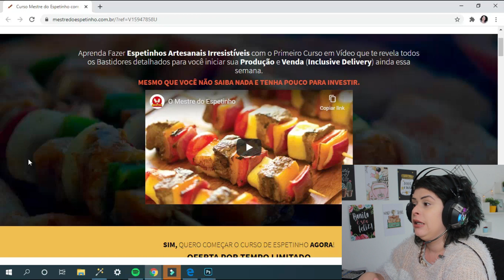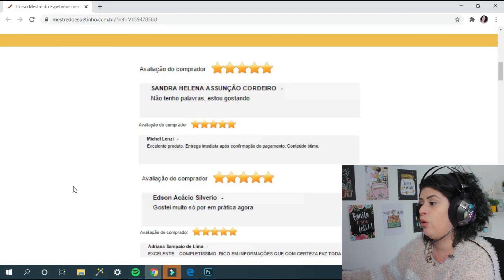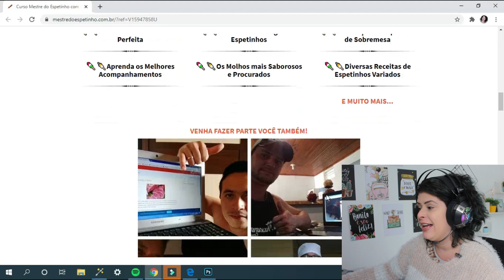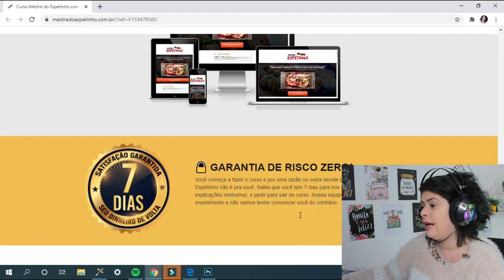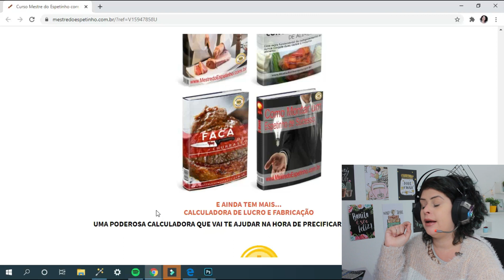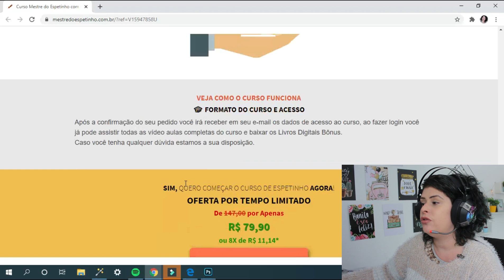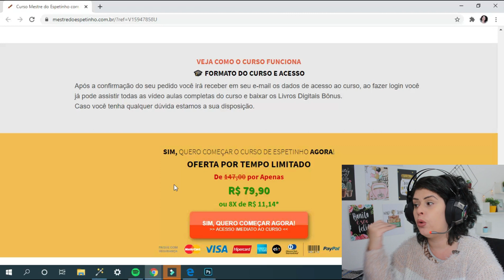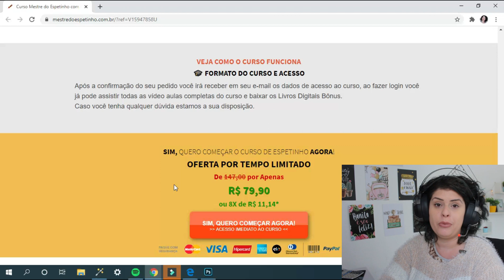Quanto Posso Ganhar Vendendo Espetinho Gourmet?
Tags - Desconsidere
carne para espetinho para vender
churrasco no espeto para vender
churrasco para vender na rua
churrasquinho no palito para vender
churrasquinho para vender
churrasquinho para vender na rua
churrasquinho preço
espetinho carne preço
espetinho da lucro
espetinho de alcatra preço
espetinho de carne para vender
espetinho de carne preço
espetinho de churrasco para revenda
espetinho de churrasco preço
espetinho de frango preço
espetinho de kafta para vender
espetinho de picanha preço
espetinho gourmet para vender
espetinho kafta preço
espetinho para vender
espetinho para vender na rua
espetinho venda
espetinhos congelados para venda campo grande
espetinhos de carne para vender
espetinhos de carne preço
espetinhos de churrasco para vender
espetinhos diferentes para vender
espetinhos para churrasco preço
espetinhos para festa preço
espetinhos para revenda
espetinhos para venda
espetinhos para vender
espetinhos para vender na rua
espetinhos preço
espetinhos prontos para revender
espetinhos prontos para vender
espetinhos prontos para vender vila velha
espeto de churrasco pronto preço
Ideias de palavra-chave
lucro espetinho
pacote de espetinho de carne preço
preço de espetinho
preço de espetinho de carne
preço de espetinho de churrasco
preco de espetinhos prontos
preço do espetinho
preço do espetinho de carne
preço do espeto de churrasco
preco espetinho
preço espetinho
preço espetinho de carne
preço espetinho de carne para churrasco
preços de espetinhos para churrasco
qual o lucro de vender espetinho
venda de churrasco
venda de churrasco no espeto
venda de churrasco pronto
venda de churrasquinho
venda de churrasquinho na rua
venda de espetinho cru
venda de espetinho de churrasco
venda de espetinho na rua
venda de espetinho pronto
venda de espetinhos
venda de espetinhos congelados
venda de espetinhos para churrasco
venda de espetinhos para churrasco em ribeirão preto
vende espetinho
vende se espetinho
vendendo espetinho na rua
vender churrasco
vender churrasco da dinheiro
vender churrasco na rua
vender churrasco na rua da dinheiro
vender churrasquinho
vender churrasquinho da dinheiro
vender churrasquinho da lucro
vender churrasquinho na rua
vender churrasquinho na rua da dinheiro
vender espetinho
vender espetinho da dinheiro
vender espetinho da dinheiro yahoo
vender espetinho da lucro
vender espetinho na rua
vender espetinhos
vender espetinhos congelados
vender espetinhos da dinheiro
vender espetinhos da lucro